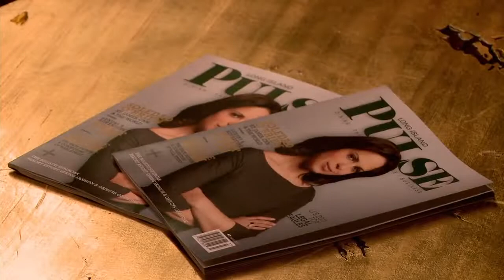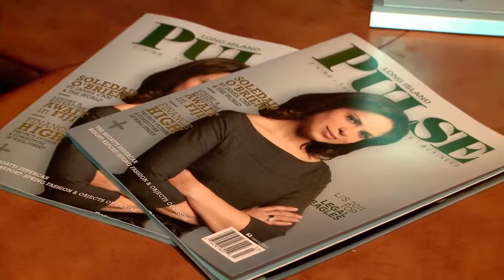Long Island Pulse - March 2011 Cover Party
Pulse celebrated the release of our March Money Issue at one of Nassau's hottest restaurants - Two Steak & Sushi Den, in New Hyde Park. Our subscribers and VIPs experienced the awesome surroundings of Two's "DL" Club, complimented with Andrew Scott Events' stunning floral arrangements. Just another great party by Pulse, Event Kings and everyone at Two Steak & Sushi. join us in April!

Event Production by Event Kings

Video by Serra Productions.